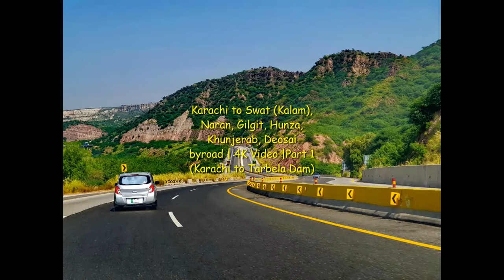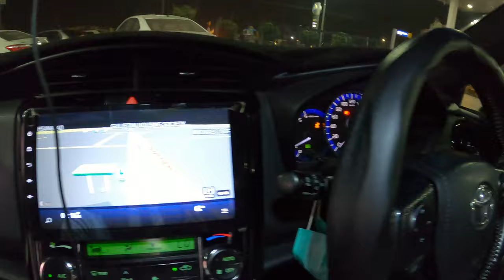Karachi to Khunjerab Byroad, October 2020 | Part 1| Karachi to Tarbela | 4K Video | GoPro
This vlog is about our 19 days road trip from Karachi to Khunjerab Top in October 2020.